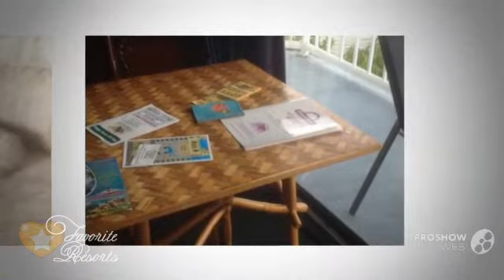Days Inn and Suites Key Islamorada - USA FL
82749 Overseas Highway, Islamorada, FL 33036, USA